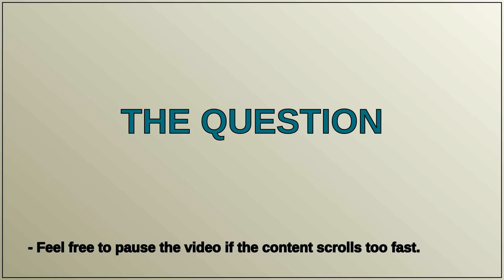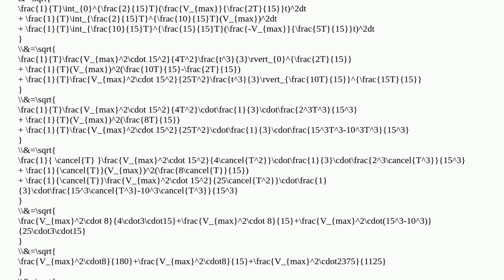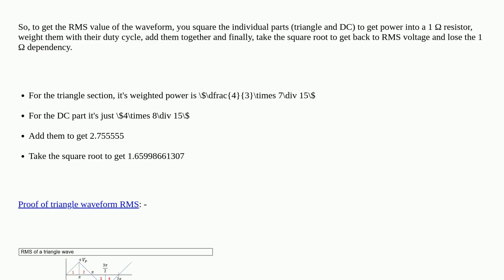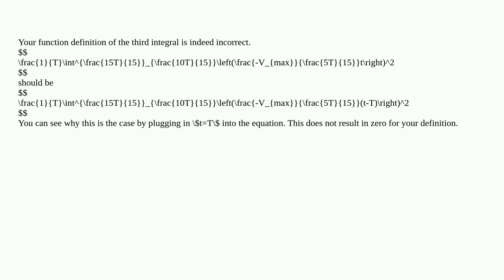Finding Vrms over time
A special thanks goes out to the community

  rms calculus